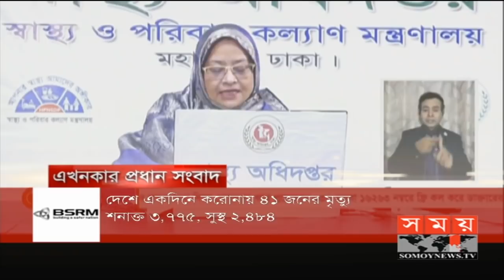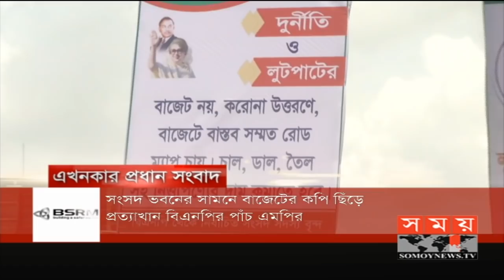জঙ্গিবাদের রাজনৈতিক মদদ! | সম্পাদকীয় | Somoy TV Talk Show | Sampadokiyo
বিষয়: জঙ্গিবাদের রাজনৈতিক মদদ!
সঞ্চালনা: খান মুহাম্মদ রুমেল

অতিথি: সৈয়দ মোয়াজ্জেম হোসেন আলাল
যুগ্ম মহাসচিব, বিএনপি

মেজর জেনারেল (অব.) আব্দুর রশীদ
নিরাপত্তা-বিশ্লেষক

আ স ম ফিরোজ, এমপি
সাবেক চিফ হুইপ